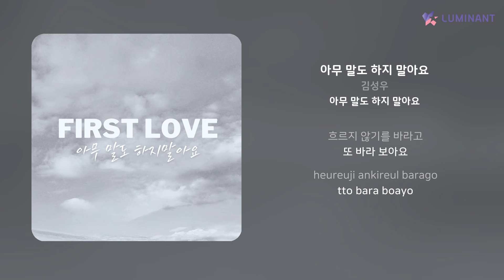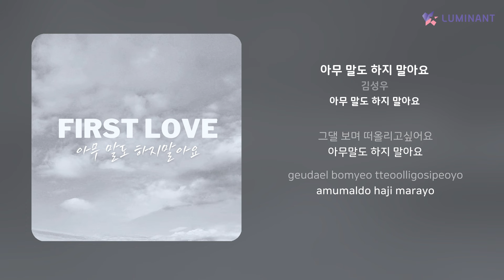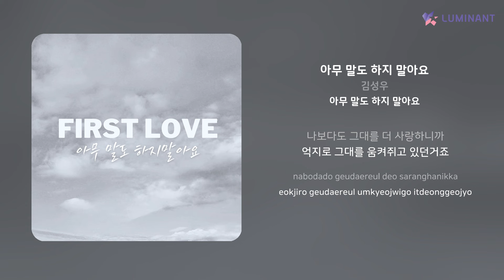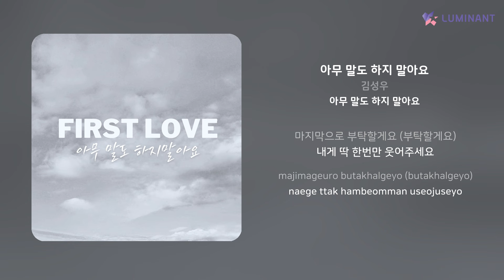김성우 - 아무 말도 하지 말아요 | 가사 (Lyrics)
Artist: 김성우
Track: 아무 말도 하지 말아요
Album: 아무 말도 하지 말아요
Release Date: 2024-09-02